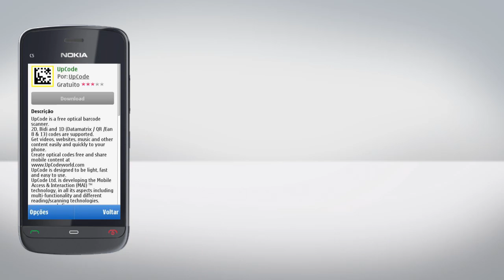Nokia C5-03 - Instalação de Aplicações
Como instalar Aplicações no Nokia C5-03. Para mais informações consulte